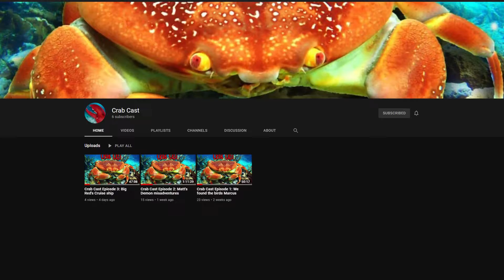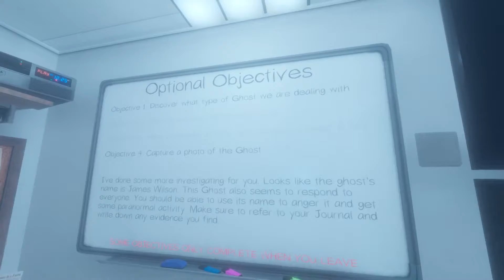THESE GHOSTS SUCK! Phasmophobia with Friends.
we played a spooky ghost game. it involved many forms of screaming...